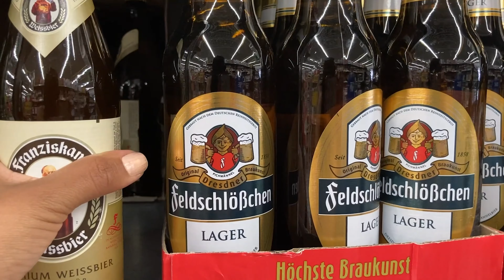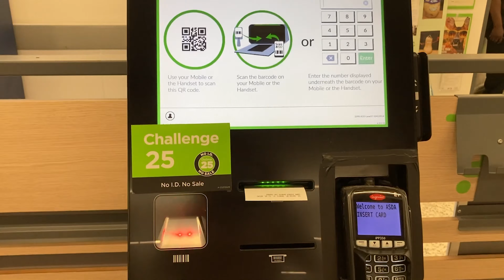Trying beers - Part 1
Hello guys! 🍻

We went to Asda 🛒 and bought several beers 🍺 to show you the variety, taste, color, aroma and alcohol volume.

Tell me which one is your favourite: